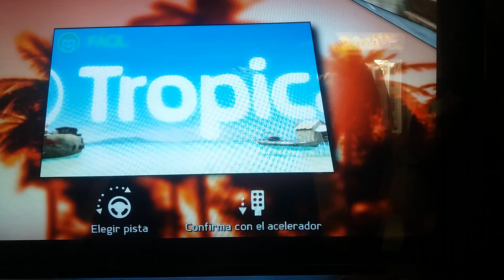Sega Rally 3 Arcade Gameplay #3